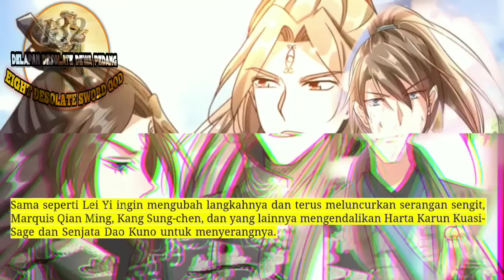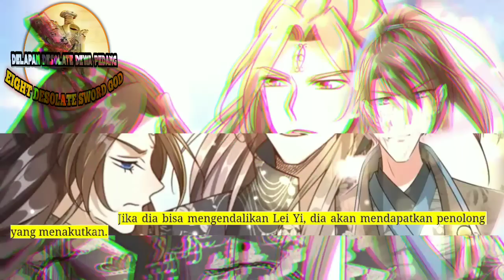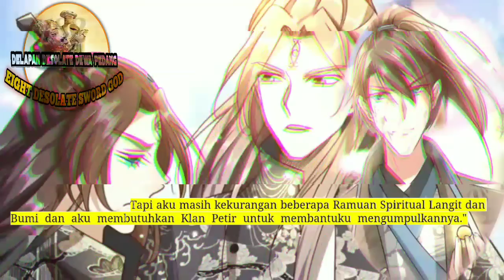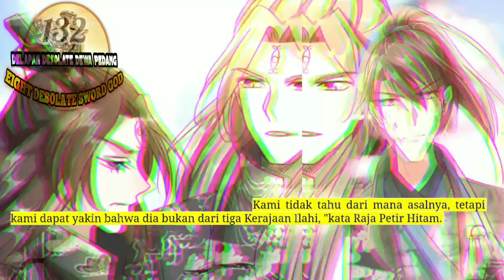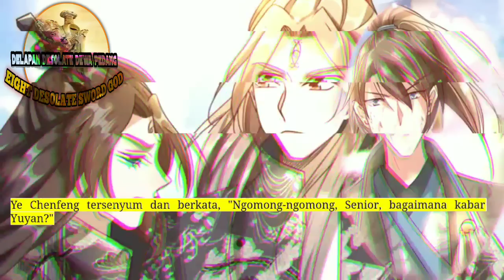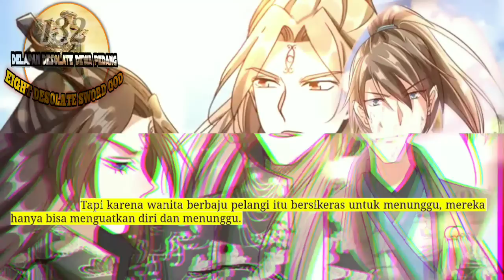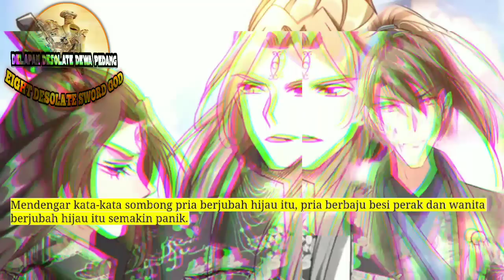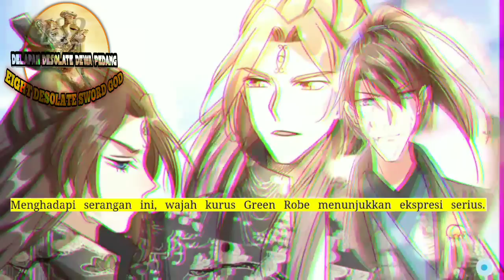Delapan Desolate Dewa Pedang season 132